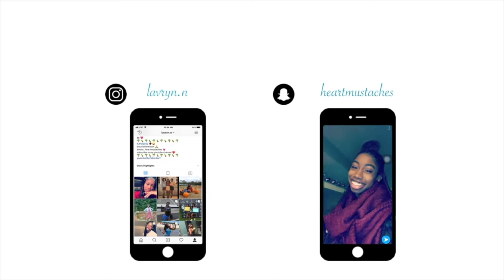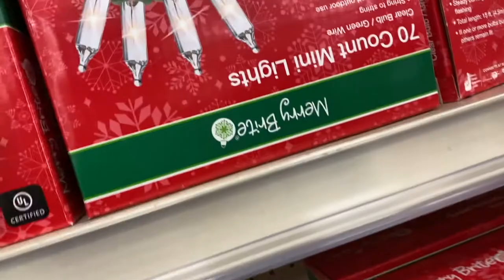Vlogmas 2019 Day 5 l Johns Hopkins Lighting of the Quads 2019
We're back! Sorry for the absence yesterday; we literally had no time for content.